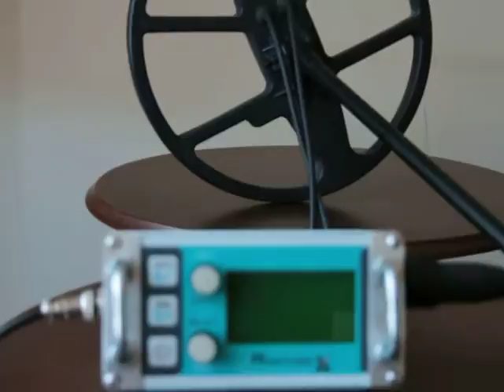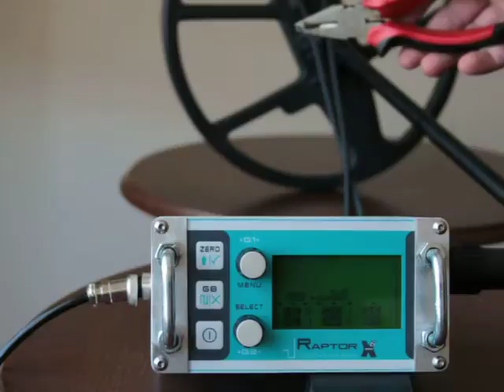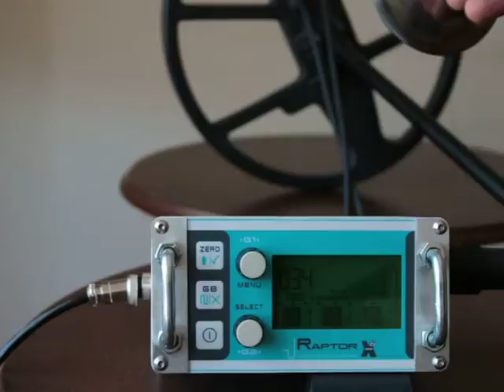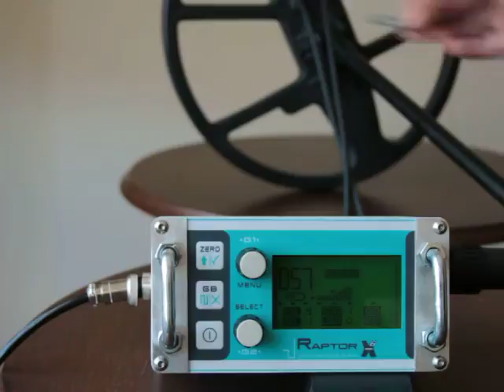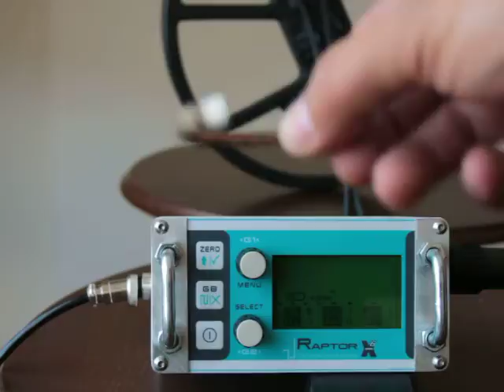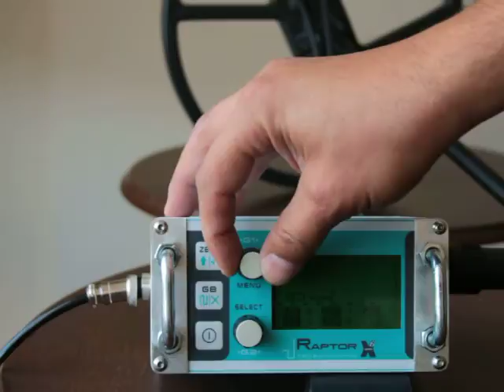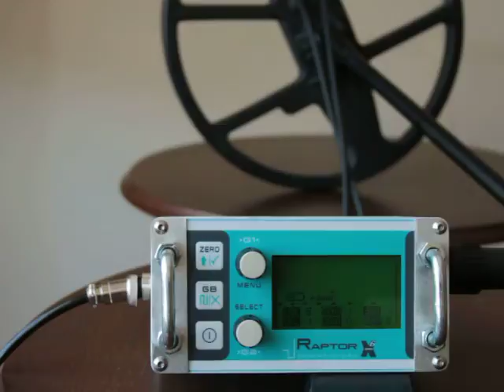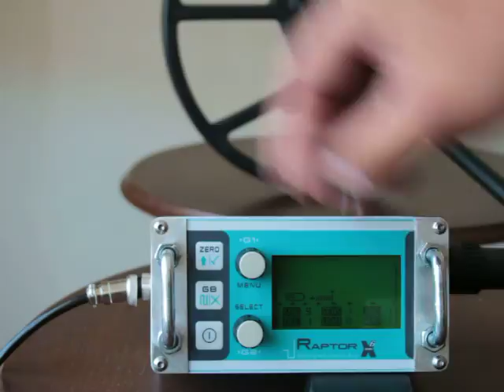Raptor pulse dedektör 32D başlık, kapalı ortam müşteri test çekimi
Bir müşterimizin evinde bulduğu metallerle yaptığı deneme öğrenme çekimidir. Karşıdaki duvar metal örgülü kolondur, 3m evin dışında ise aşağıdaki süper marketin 5 tane klima fan-soğutucu tertibatı çalışmaktadır. Hiç parazitsiz çalışmaktadır.